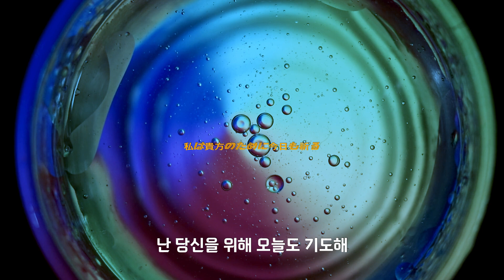🎹 𝔹𝕖𝕝𝕚𝕖𝕧𝕖 믿어 - 𝓟𝓪𝓻𝓲𝓼 𝓜𝓪𝓽𝓬𝓱 パリス マッチ 파리스 매치 ( 𝙡𝙮𝙧𝙞𝙘𝙨 가사해석 한글번역 )